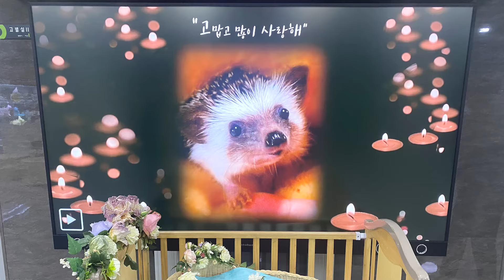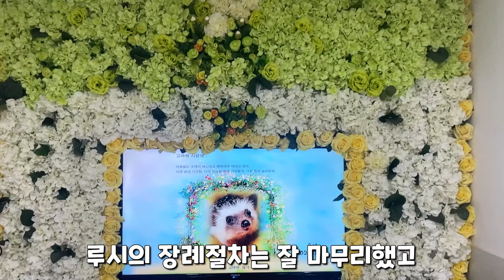루시야 넌 세상에서 제일 착한 고슴도치였어, 고생했어! 안녕..!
그동안 루시와 저에게 많은 응원을 해주신 여러분들 감사합니다.
루시의 마음을 다 알 순 없지만
루시가 저와 있었던 시간들이 행복했던 시간이었길 바랍니다.

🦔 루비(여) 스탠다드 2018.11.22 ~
🦔 루시(남) 플라티나 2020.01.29 ~ 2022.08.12
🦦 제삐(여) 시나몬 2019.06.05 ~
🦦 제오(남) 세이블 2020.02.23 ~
🐱 바바(남) 코리안숏헤어 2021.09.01 ~